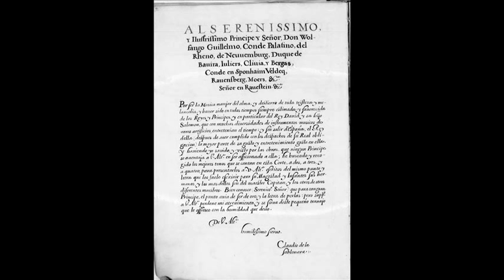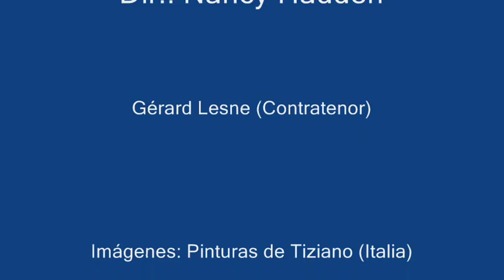DOS ESTRELLAS LE SIGUEN - Manuel Machado (c.1590 - 1646)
("Cancionero de la Sablonara", S. XVII).

Intérprete: Ensemble CIRCA 1500 - Directora: Nancy Hadden.
- Gérard Lesne: Contratenor.

CIRCA 1500
Erin Headley: Viola da gamba.
Andrew Lawrence-King: Arpas.
Paula Chateauneuf: Guitarra barroca, laúd y vihuela.
Stephen Stubbs: Laúd y vihuela
Nancy Hadden: Flauta y dirección.

Imágenes: Pinturas de Tiziano (Italia).

LETRA:

1.Dos estrellas le siguen,
morena, y dan luz al sol,
va de apuesta señora,
morena, qu'essos ojos son.

[2.Vuestra boca parece,
morena, la India oriental,
aunque en perlas mas rica,
morena, qu'en Oriente está.

3.Quien no imbidia la suerte,
morena, de esclavo vuestro,
pues le bolveis de esclavo,
morena, dueño del cielo.

4.En la merced los hallo,
morena, yo los remedios,
que remedio y mercedes,
morena, todo anda anexo.

5.O que de almas prenden,
morena, vuestros cabellos,
plegadios que la mia,
morena, se enlaze en ellos.]

Manuel Machado (Lisboa, ca. 1590 - Madrid, 1646) fue un compositor y arpista portugués . Su actividad principal la desarrolló en España, ya que nació en Portugal cuando este país estaba bajo gobierno español.
Estudió en el claustro de la catedral de Lisboa con el maestro Duarte Lobo, luego se trasladó a España, donde en 1610 fue nombrado músico de la capilla real de Madrid, en la que su padre, Lope Machado, era ya arpista. En 1639 fue nombrado músico del palacio de Felipe IV, y en 1642 recibió un reconocimiento por sus años de servicio.
Machado compuso principalmente cantigas polifónicas y romanzas en un estilo barroco temprano, pero muy pocas de sus obras se conservan ya que la mayoría resultaron destruidas durante el Terremoto de Lisboa de 1755. Todas las composiciones tienen letras en español, y se caracterizan por su gran cuidado en el uso de la métrica y la armonía para reflejar el contenido de la poesía. Sus obras principales se encuentran en los cancioneros más importantes de su época, como el "Cancionero de la Sablonara", lo que indica que posiblemente gozaron de popularidad.

El Cancionero de la Sablonara (Münich, Bayerische Staatsbibliothek, Mus. Ms. E.200), también conocido como Cancionero de Münich, es un manuscrito musical compilado en España, que contiene canciones polifónicas españolas y portuguesas compuestas en el primer cuarto del siglo XVII.
El manuscrito fue compilado por el músico y copista principal de la Capilla Real española, Claudio de la Sablonara (de donde procede el nombre del manuscrito), para Wolfgang Wilhelm, Conde de Neuburg y Duque de Baviera, durante su estancia en la corte de Felipe IV en Madrid, entre los años 1624 y 1625.
Es de las pocas colecciones musicales que se conservan de la música cortesana española de comienzos del siglo XVII. Al haberse conservado en Münich, se libró de su destrucción en el incendio del Real Alcázar de Madrid en 1734.
El manuscrito contiene 75 canciones o tonos, como se les llamaba por entonces. Todas las obras son polifónicas: 32 a cuatro voces, 31 a tres voces y 12 a dos voces. Las obras proceden de la Capilla Real, y fueron compuestas por algunos de los compositores españoles más famosos de su tiempo: Juan Blas de Castro, Joan Pau Pujol, Mateo Romero, Alvaro de los Ríos, Gabriel Díaz, Miguel de Arizo, etc. Los textos de éstas canciones se deben a grandes escritores del Siglo de Oro como Lope de Vega.